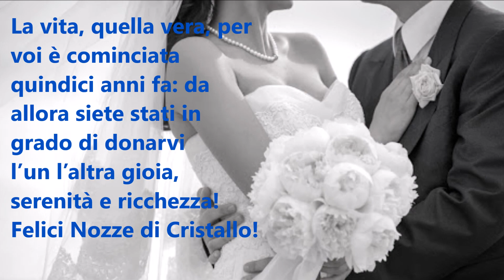Auguri Infiniti per il 15 anniversario di Matrimonio! Nozze di Cristallo💒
Tantissimi Auguri per il 15 anniversario di matrimonio! Ogni anno che passa ci mostrate che il vero amore esiste. Buon anniversario di matrimonio! 💒